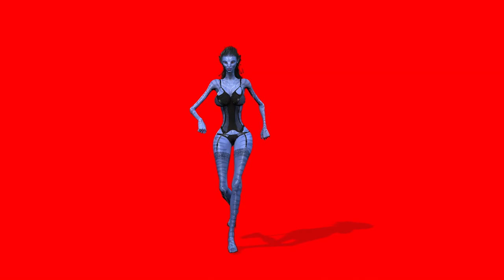green screen pack girls chromakey dance walk shuffle №4